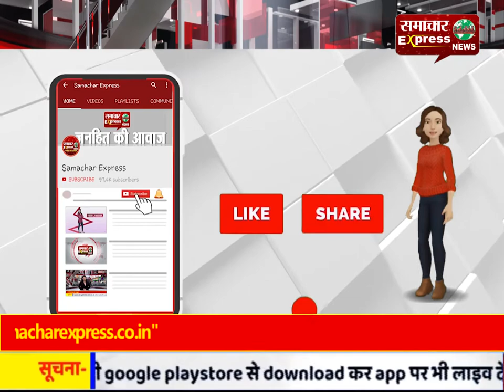दिल्ली में एक युवक पर चाकू से वार, गिरकर तड़पने लगा शख्स!